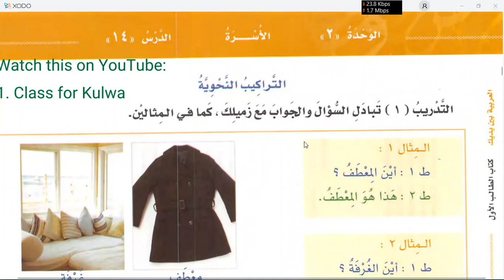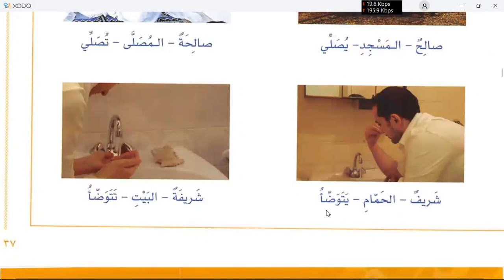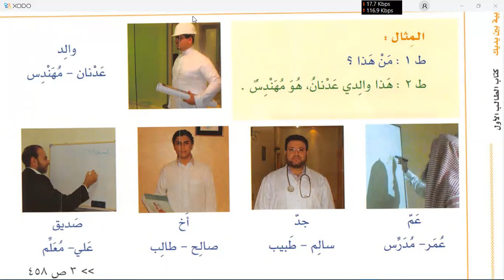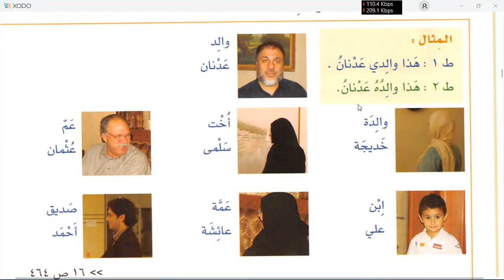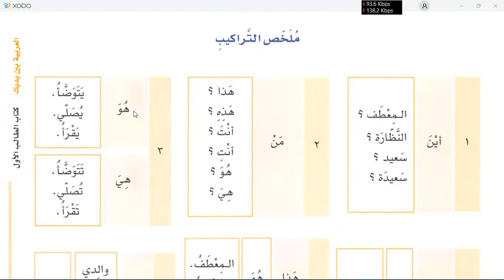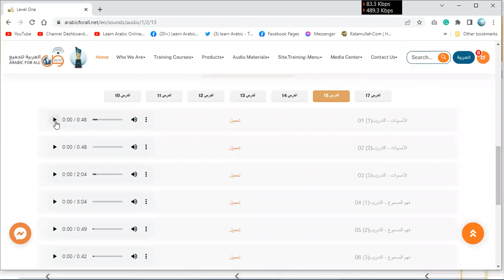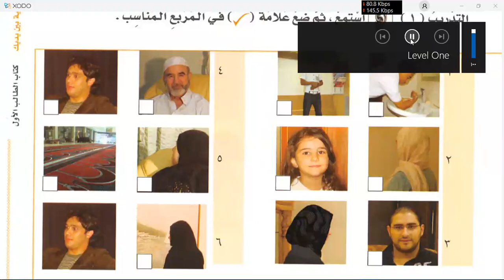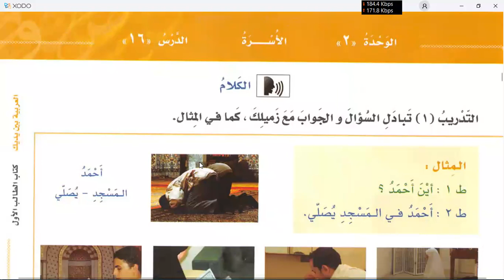Learn Arabic in Urdu | Day 7 | Al Arabiyyah Bayna Yadayk Book 1